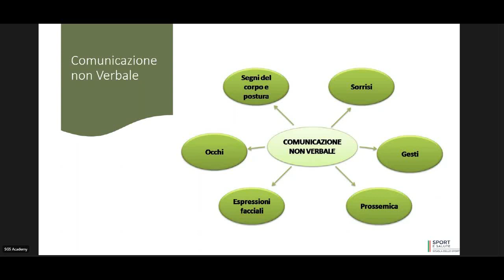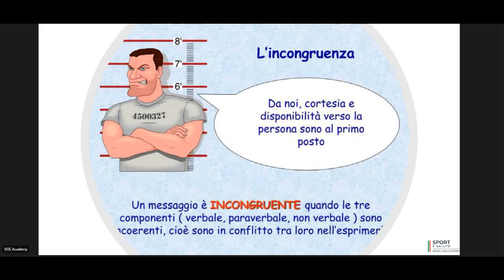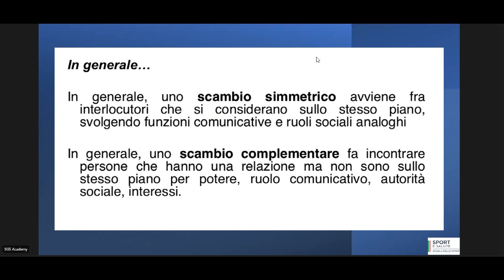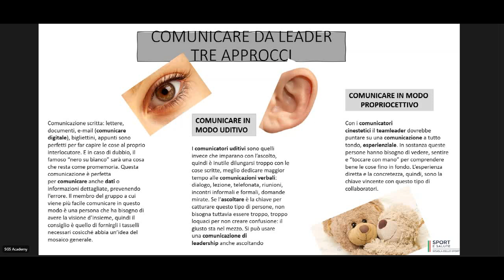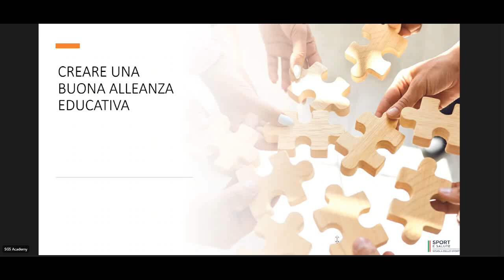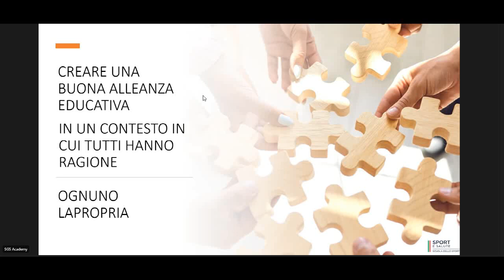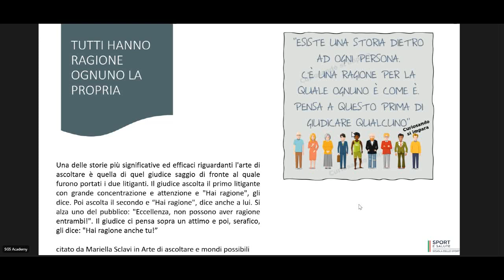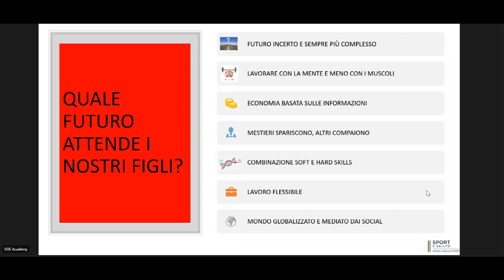Senza titolo 574